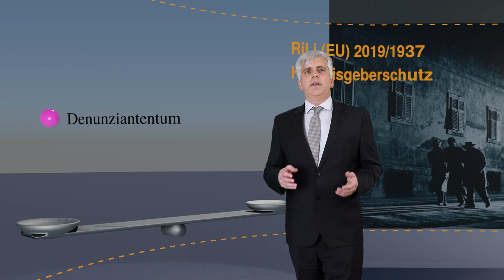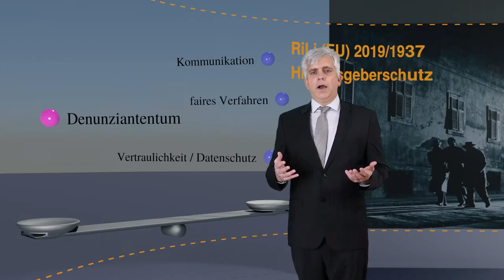Whistleblower - Die Sicht des Verdächtigen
Am 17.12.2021 endet die Frist für die Umsetzung der Richtlinie (EU) 2019/1937 zum Schutz von Personen, die Verstöße gegen das Unionsrecht melden (Hinweisgeberschutzrichtlinie).

Private Unternehmen, aber auch öffentliche Stellen, müssen Kanäle einrichten, auf denen Hinweisgeber auf Missstände aufmerksam machen können. Außerdem sind Repressalien gegenüber dem Whistleblower verboten.

Rechtsanwalt Andreas Trapp befasst sich mit Fragen der Umsetzung: Was müssen Unternehmen tun, um die Vorgaben richtig umzusetzen? Darum geht es in einer Serie von Videos über den Hinweisgeberschutz. Dazu nimmt RA Trapp unterschiedliche Perspektiven ein.

Im dritten Video der Whistleblowerreihe, nimmt RA Trapp die Perspektive des Verdächtigen ein. Dem drohen erhebliche Nachteile für eine Karriere und vielleicht sogar ein Strafverfahren. Weil das jeden treffen kann, stößt die Einführung eines Hinweisgebersystems auf Vorbehalte bei den Arbeitnehmers. Sie fürchten, dass Denunziantentum und heimliche Spitzeleien gefördert wird.

Es lohnt sich also, die Einführung einer Whistleblower-Hotline kommunikativ gut vorzubereiten und dabei auf faire, transparente Verfahren, Vertraulichkeit und Datenschutz zu achten.